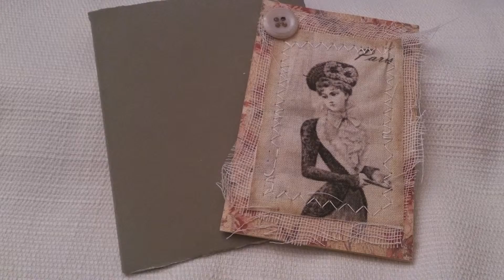YPP-Mini Note Cards Rcvd-Pinterest Inspired-0614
What: 3x3 Note Card Swap
Hostess: Diane Conklin
Theme: Pininterest Inspired...make 5 get 5